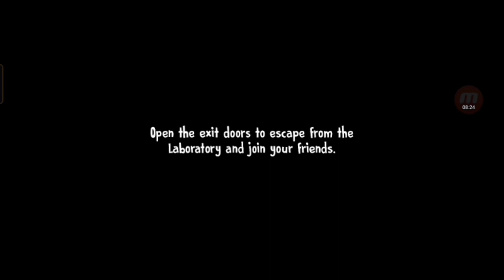ice scream 7 😂😂 icescream7 youtube |Gaming Sisters Forever